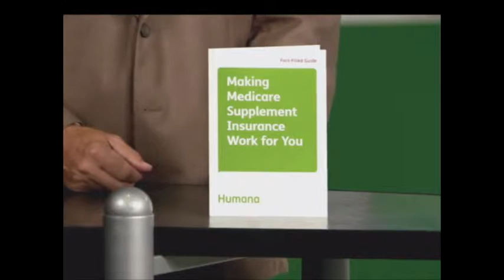Word Alive 8-14-13